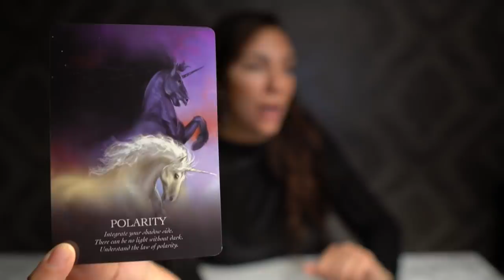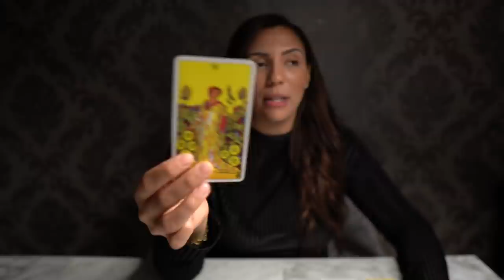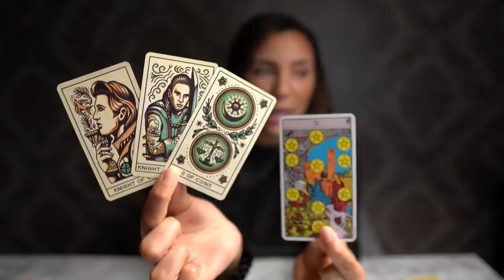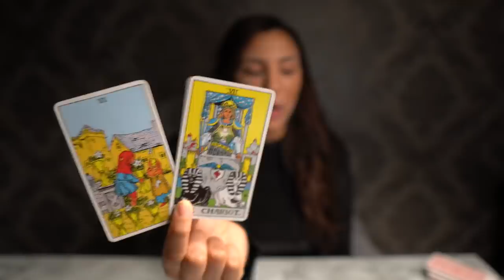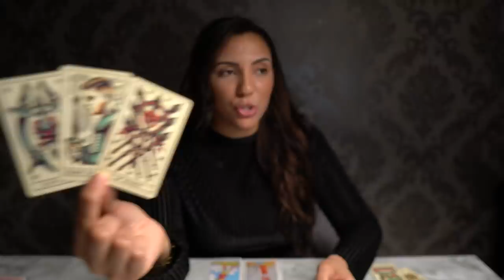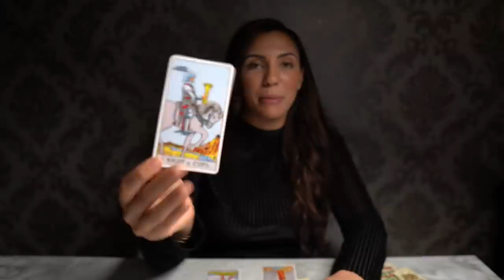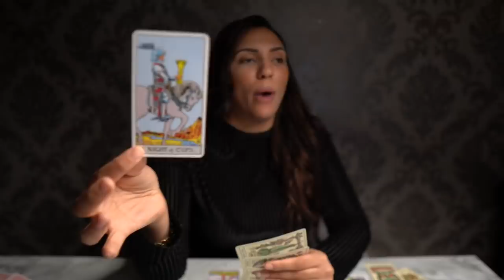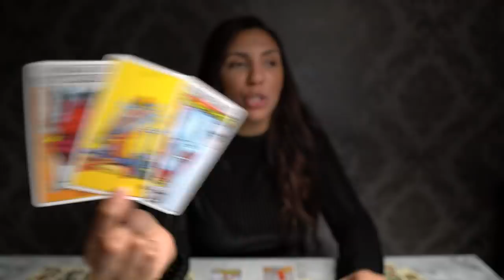❤️GEMINI "These Turn Of Events Gemini Take You By Surprise Get Ready!" APRIL 2021